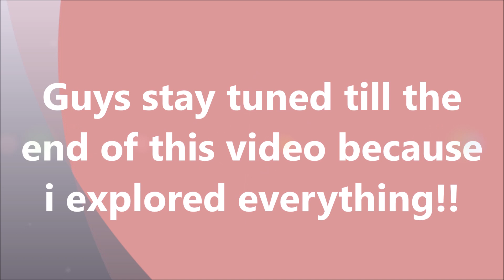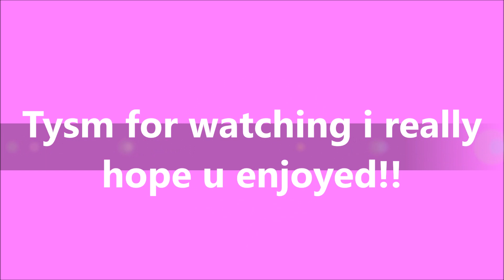I FOUND *TOP SECRET* UNDERWATER HOME *GLITCH* || Secret place in adopt me (Roblox)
Hi i am Prathana, 11 years old Youtuber so today I FOUND *TOP SECRET* UNDERWATER HOME THAT NOONE KNOWS TILL NOW! || Secret place in adopt me (Roblox)

        Make sure to press that LIKE button 👏🏻👏🏻

Roblox
2006
BROWSE GAME